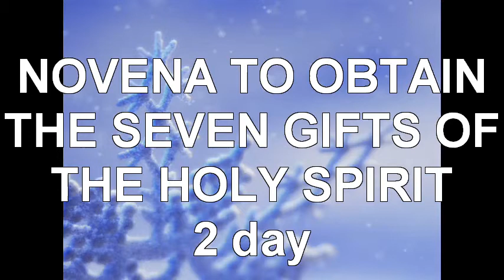NOVENA TO OBTAIN THE SEVEN GIFTS OF THE HOLY SPIRIT - Second Day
I aspire only after heavenly things that last and give my friendship to You Holy Spirit of Wisdom and desire to collaborate with You and to obtain your Healing, which comes from Wisdom itself, uproot my old self and transfigure me into your image of Light and Love. I come to You in simplicity of heart and not with brilliance of worldly speech or with conceit, vice or deceitfulness and wish to follow You the Light of the Spirit our guide and director into Heaven and to receive from You freedom and power.

"the Lord God knows those who are His Own and so allows them to come near Him;
happy the pure in heart: they shall see God;"

Glory be to the Father, and to the Son and to the Holy Ghost. As it was in the beginning, is now and ever shall be, world without end. Amen.